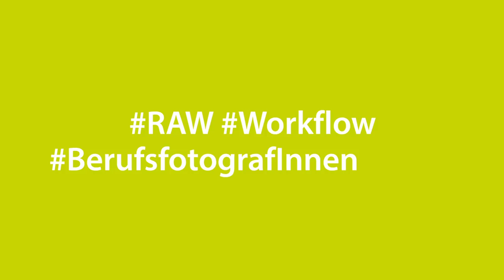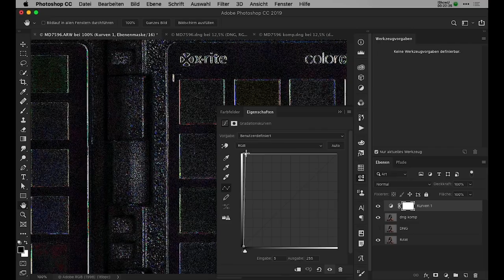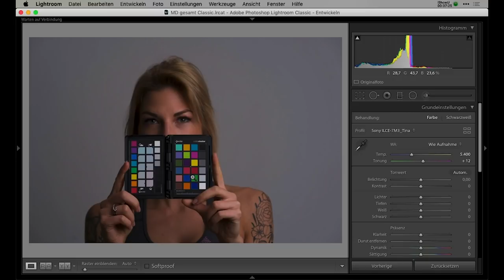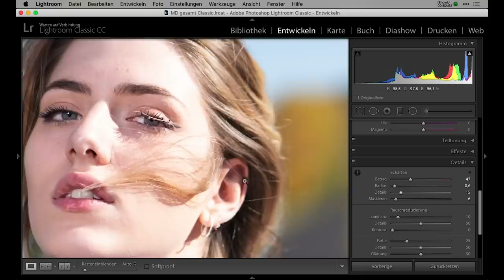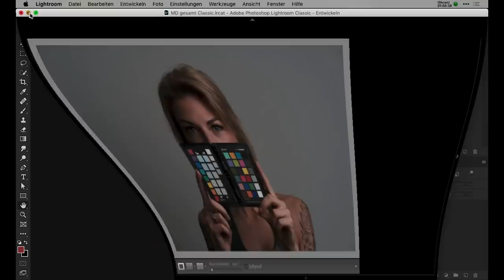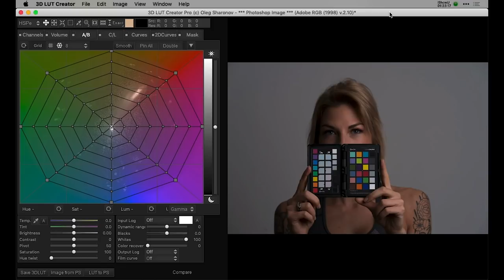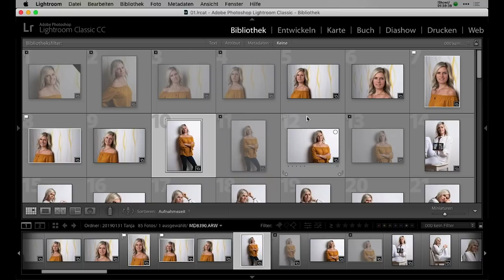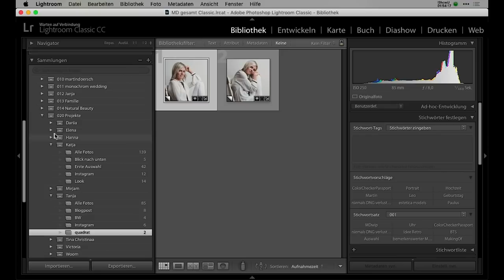RAW Workflow bei den Wiener BerufsfotografInnen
Die Aufzeichnung von meinem Workshop zum Thema Raw bei den BerufsfotografInnen in Wien.

Thematisch ging es um Raw-Formate und Raw-Engines und deren Unterschiede. Hier haben wir das native Raw-Format mit dem DNG verglichen. Weiters auch das DNG in der verlustbehafteten Komprimierung, dessen Unterschiede zum verlustfreien DNG und wie man diese Unterschiede sichtbar machen kann.
Bei den Raw-Engines ging es um Adobe ACR in Lightroom Classic und Lightroom CC sowie um Capture One. Zu Lightroom CC und der Zukunft von Lightroom Classic sind auch ein paar Worte gefallen.
Ein großer Punkt ist die Arbeit mit Profilen. Hier einerseits wie sie technisch zur Korrektur von der Farbwiedergabe "in der Kamera" als auch kreativ verwendet werden können. Für zweiteres wurde 3DLutCreator verwendet.
Abgeschlossen wurde dann mit Gedanken und Strategien zur Sicherung der RAW-Daten.

Sony Alpha 7 mk 3
Canon Eos R